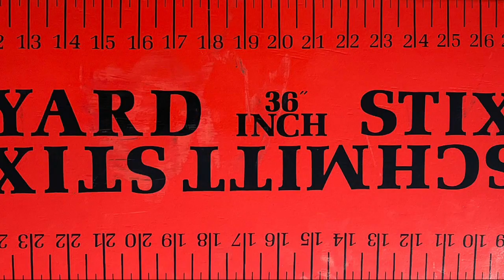Skateboard Spotlight: Schmitt Stix Yard Stix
Last year I picked up a reissue Schmitt Stix Yard Stix. It took a moment to get a feel for the smaller nose and massive tail, but once I'm dialed in it feels great. SKATEPARK: Toms River NJ.